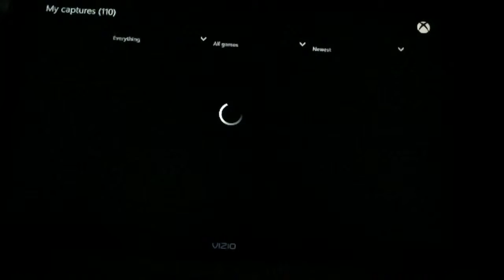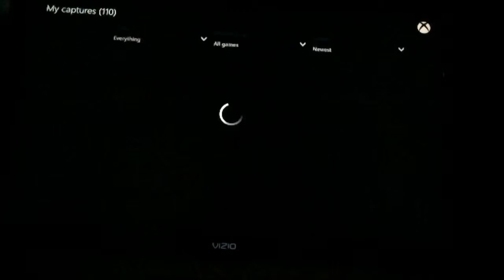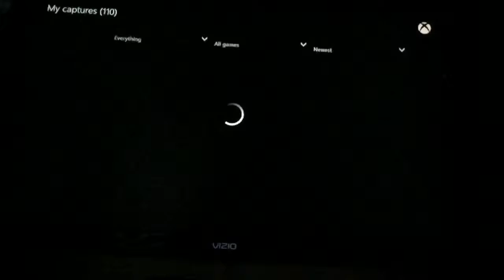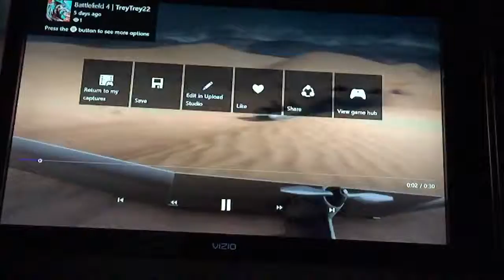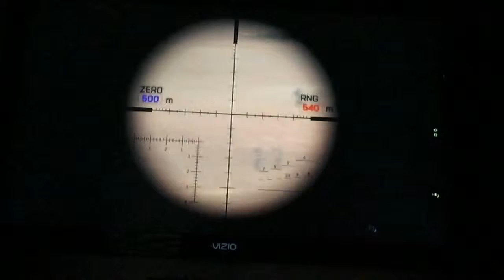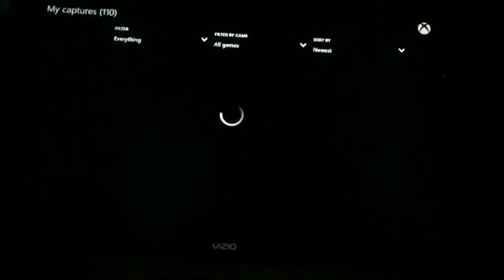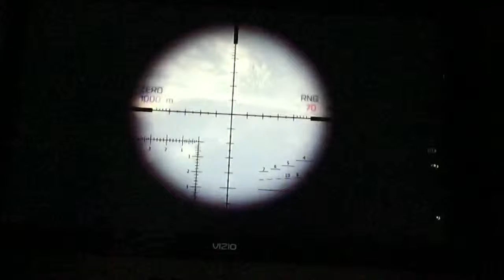BF4 (XBOX, record that) clips, EPISODE 1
These clips is from when I told my XBOX ONE to Record that( records something I did in the game ) in this case BF4       Please like, SUBSCRIBE, and Comment on what I should do next. I will be putting out a 2 episode so I hope you in joy. PS the next few episodes will be better.